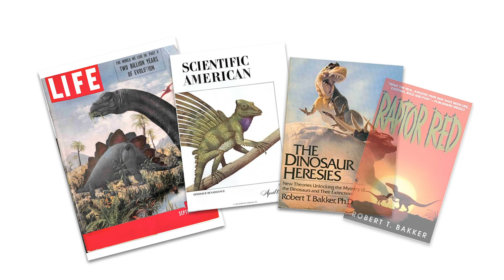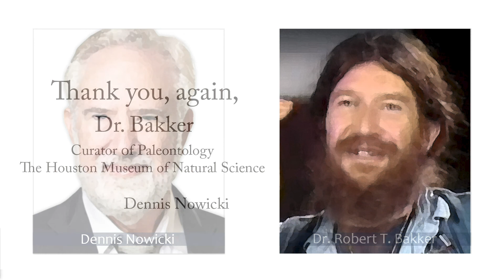An Interview with Dr. Robert T. Bakker, Eminent Paleontologist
With his kind participation, this is an audio interview by phone with Dr. Robert T. Bakker, paleontologist from the mid-2000s for Studium Magazine.